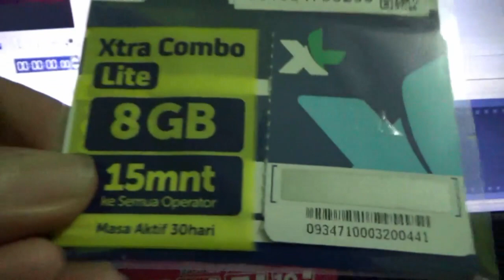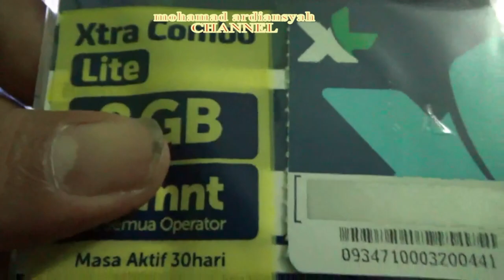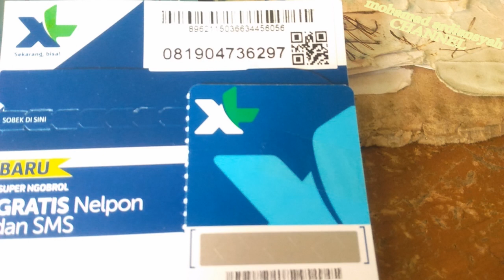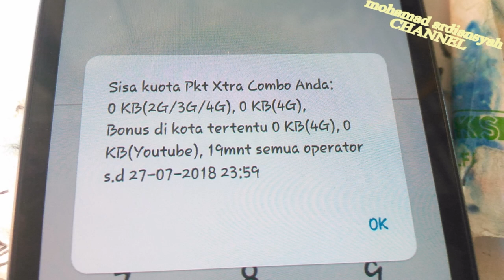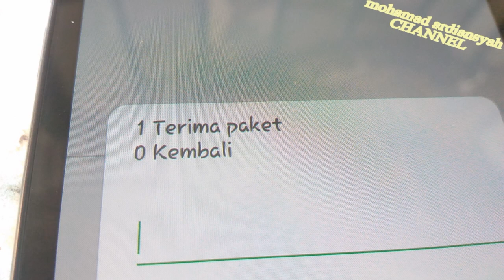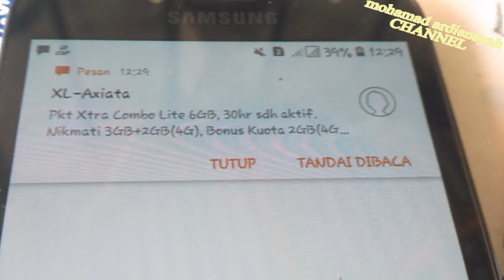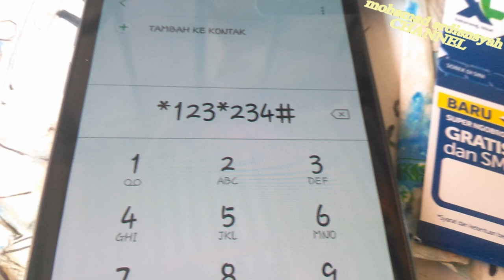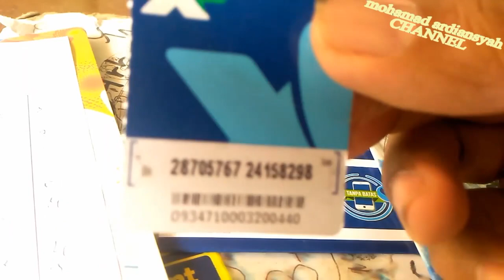Cara Mudah Menggunakan Voucher Isi Ulang Kuota Internet XL Xtra Combo Lite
Cara mudah dan cepat menggunakan voucher isi ulang kuota internet XL Xtra Combo Lite. Ini merupakan produk XL untuk pengisian paket internet terbaru khususnya paket internet Xtra Combo Lite. Yang sebelumnya adalah dengan transfer kuota, sekarang malah mengeluarkan vouchernya. Tetapi untuk cara penggunaannya memang berbeda dengan pengisian voucher pada produk provider lain. Pada kemasannyapun berisi voucher dan kartu perdana internet. Bisa digunakan salah satu saja tergantung kebutuhan. Kalau voucher untuk pengisian sedangkan paket perdana internet untuk langsung digunakan yaitu cukup meregistrasi kartunya.